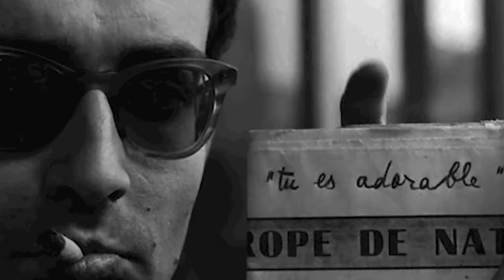Atelier Doré October Video | Relationships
Atelier Doré's monthly video kicking of their editorial theme for the month! This October, they're going to be talking about relationships!